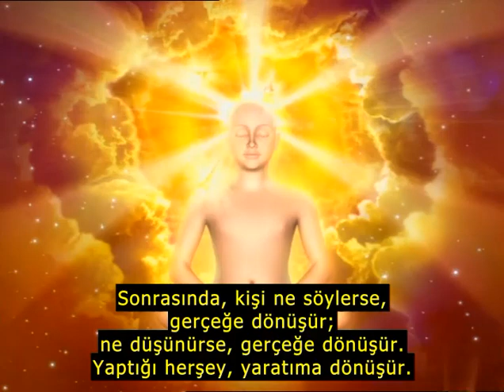Aydınlanma / Spiritual Reality